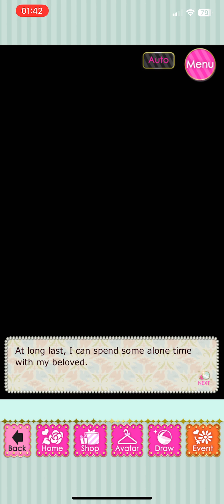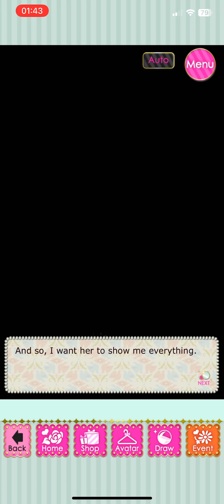Vow of Devotion - Joseph Remy - Chap 4